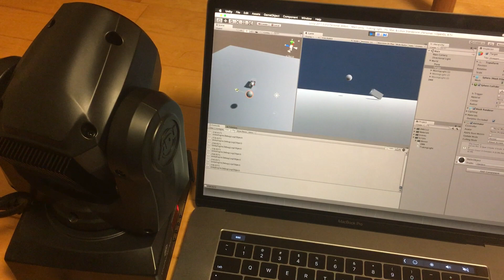Moving light from Unity.